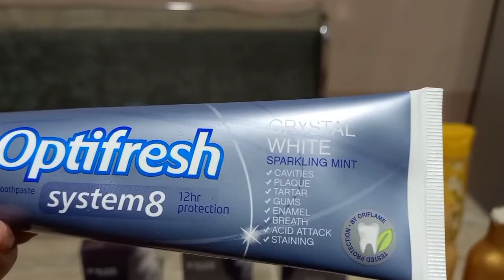ORIFLAME "SAXIY DEKABR" NIMA BERDI